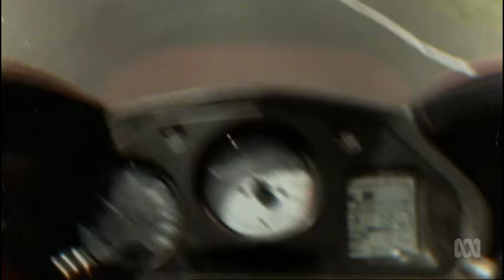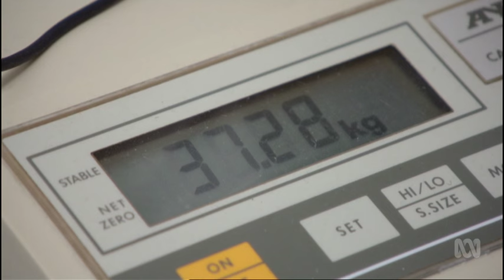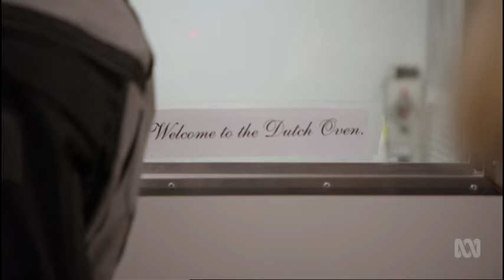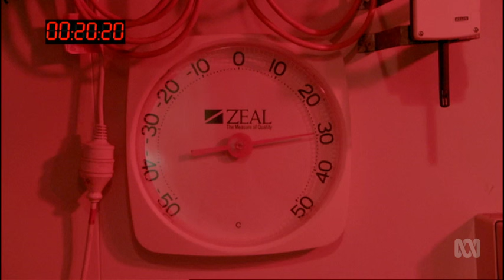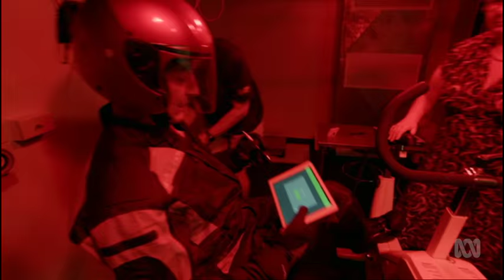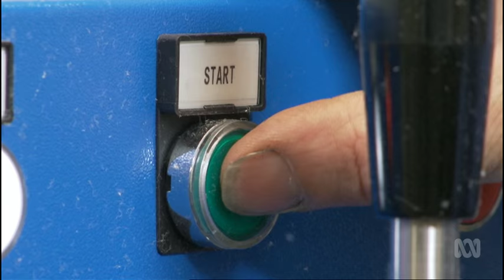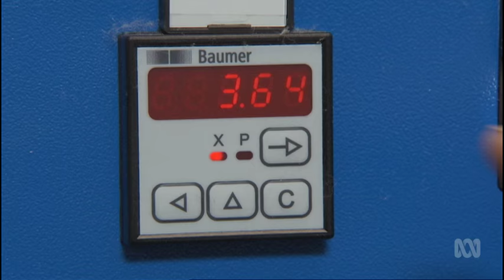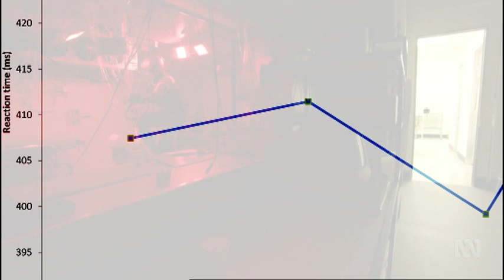MOTORCYCLE CLOTHING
The protective gear worn by motorcyclists can be extremely hot and uncomfortable in sweltering Australian conditions. Does heat stress contribute to accidents, and how protective is safety gear anyway? Mark Horstman lays his mind and body on the line as scientists put motorcycle clothing to the test.